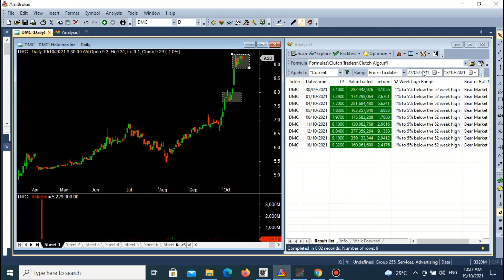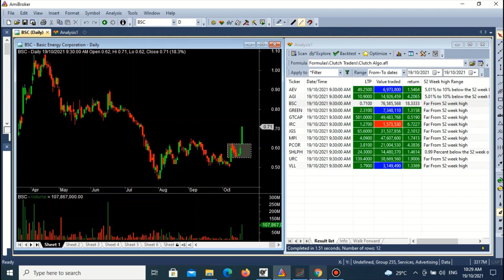$BSC TRADE | CLUCTH ALGO SYSTEM | CLUTCH SCREENER | PSEI | STOCKS MARKET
ENJOY MY NEW VIDEO  ;)
Best Electronic Music Ever No Copyright [FREE MUSIC]

K-391 - Electro house
Spektrem - Shine (Original Mix)
Krewella - Come And Get It
Ronald Disouza - Ready Set Go
Come Alive (The Two Friends Remix) - Mutrix ft. Charity Vance
K-391 - Boombox
Ronald Disouza - Shooting Star
Sedated (Original Mix) - The Two Friends ft. Jeff Sontag
Ronald Disouza - Feel so good
K-391 - Electrode
K-391 - Dollardåsene
Stan SB - Dead
Imparable - Ronald Disouza
Ronald Disouza - Naughty Children Feat Paul John